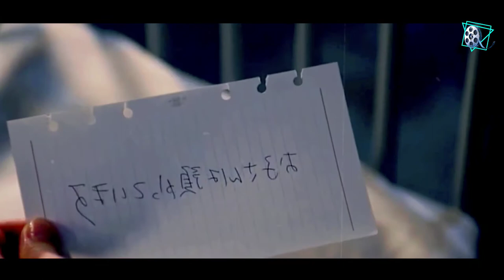Parasyte 2 (2015) Full Movie Explained In Bangla | সিনেমার গল্প বাংলায়।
Parasyte: Part 2 is a 2015 Japanese science fiction action horror film directed by Takashi Yamazaki, starring Shota Sometani. It is the second film of the two Parasyte films, and was preceded by Parasyte: Part 1.

Parasyte: Part 2

Directed by Takashi Yamazaki Screenplay by Ryota Kosawa Takashi Yamazaki
Based onParasyte by Hitoshi Iwaaki

In today's video I have tried to tell the story of the parasite movie. This vedio is about Parasite part 2 movie explaination in Bangla. This video is about Parasyte part 2 story summarised in Bangla. Parasyte part 2 story summarised.

Hope you like that vedio
Music credit.